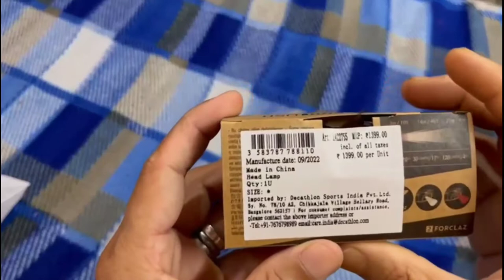Trekking Head Light/ Camping light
Trekking Head Light Rechargeable HL 100
USB BLUE - 120 Lumens BLUE